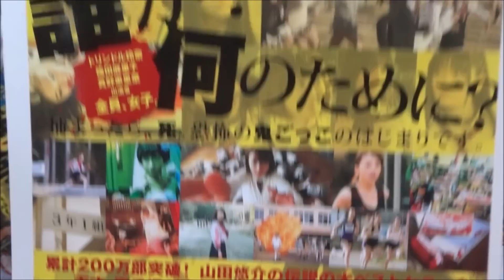リアル鬼ごっこ (2015) 映画チラシ トリンドル玲奈 篠田麻里子 真野恵里菜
●リアル鬼ごっこ 2015 映画チラシ
2015年7月11日公開
 トリンドル玲奈  特林德爾·玲奈
 篠田麻里子  시노다 마리코
 真野恵里菜  真野惠里菜　마노 에리나
 桜井ユキ
 高橋メアリージュン
 磯山さやか
 平岡亜紀
 冨手麻妙
 秋月三佳
 菊池真琴
 安田聖愛
 緒沢あかり
 サイボーグかおり
 堀口ひかる
 柴田千紘
 横田美紀
 佐野光来
 吉田芽吹
 ほのかりん
 星名利華
 屋敷紘子
 三田真央
 澤真希
 IZUMI
 宮原華音
 村上穂乃佳
 桃奈
 日高七海
 岩崎風花
 佐々木萌詠
 最所美咲
 石丸奈菜美
 柴田あさみ
 坂本亜里沙
 麻生真桜
 奥田ワレタ
園子温 監督「映画 みんな！エスパーだよ！」
奪命捉迷藏